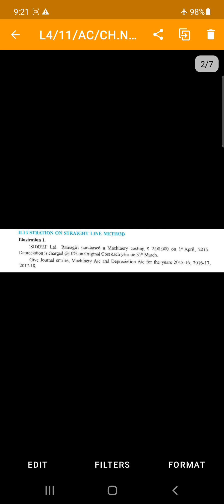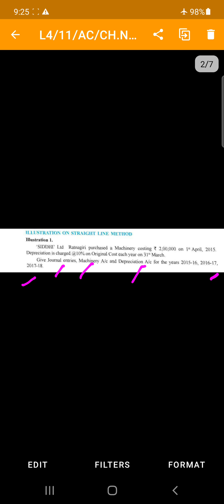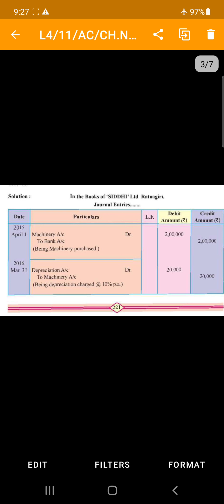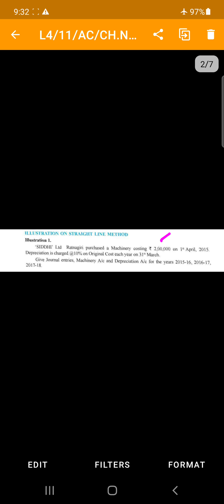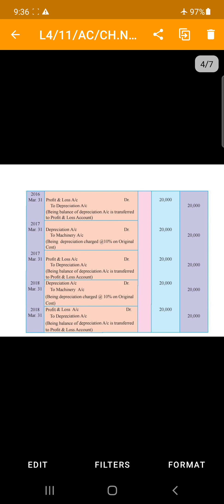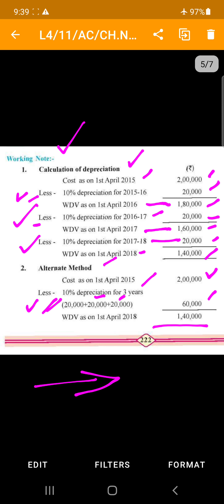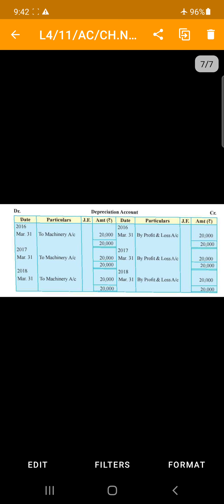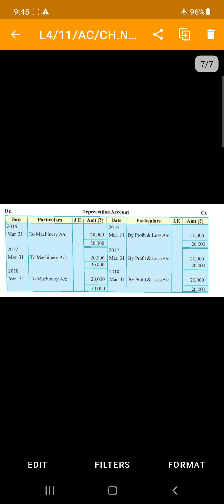L4/XI COM/AC/CH.NO.7. DEPRECIATION/EX.NO.1.SIDDHI LTD.📚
PROF.A.R.GUJAR✍️🙏